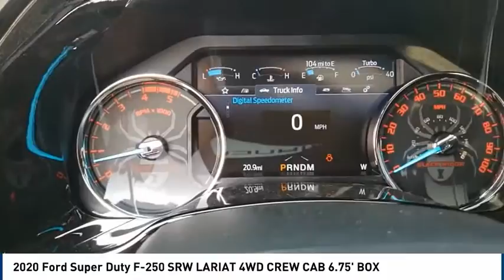2020 Ford Super Duty F-250 SRW Midland TX 2030998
2020 Ford Super Duty F-250 SRW LARIAT 4WD CREW CAB 6.75' BOX

4200 W. Wall